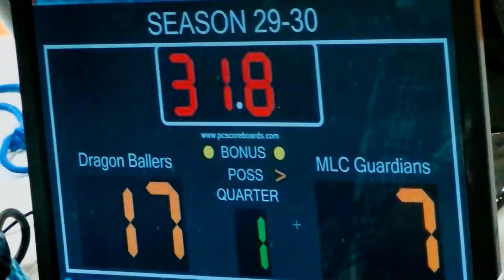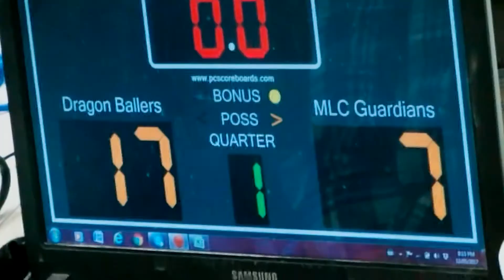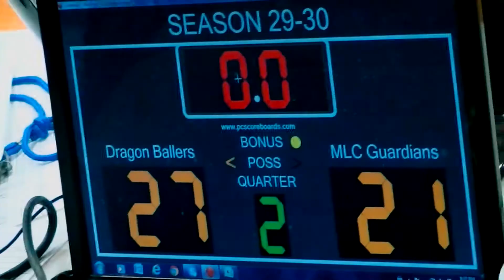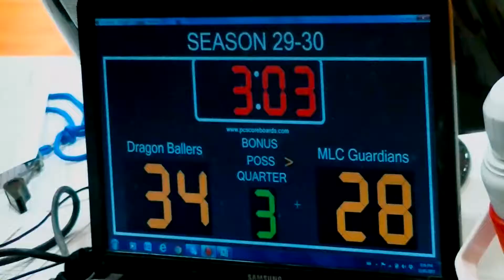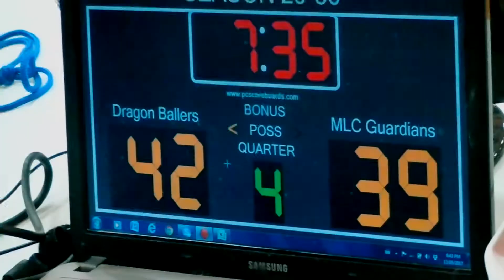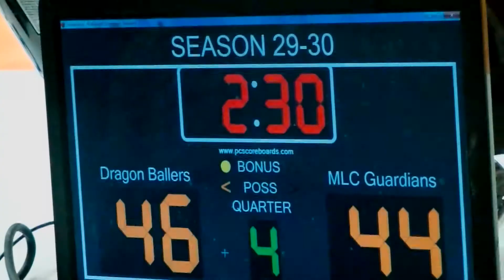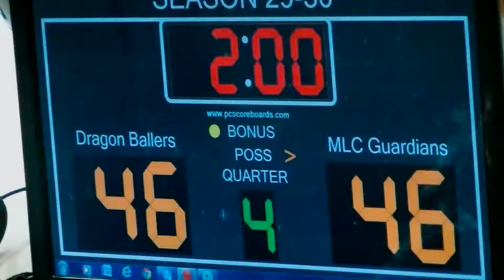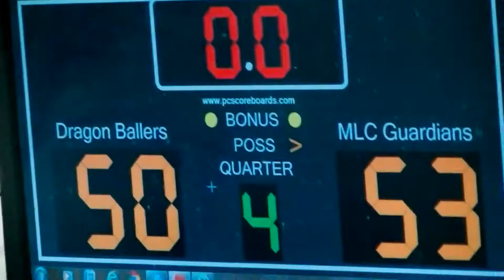05 13 2017 MLC Guardians(53) VS Dragon Ballers(50)